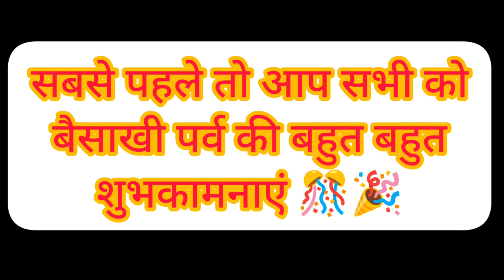बैसाखी का पर्व कब, क्यों और कैसे मनाया जाता है (when and why is the festival of Baisakhi celebrated)